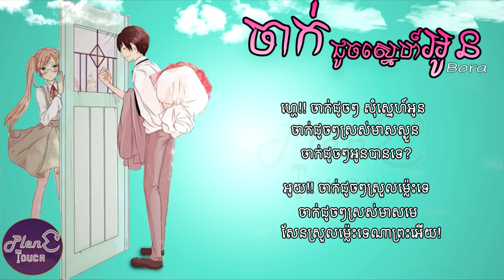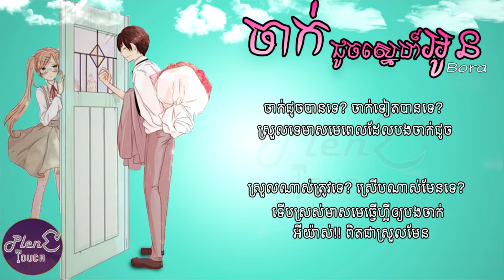ចាក់ជូចស្នេហ៍អូន ច្រៀងដោយ៖ Bora - Jak Jouch Sne Oun [ LYRIC AUDIO ]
Tittle: ចាក់ជូចស្នេហ៍អូន
Artist: Bora
សរសេរ&រចនា៖  Pleng Touch

©Pleng Touch [MUSIC)
ស្តាប់បទចម្រៀង Original ពិរោះៗ នៅទីនេះ
_______________Subscribe now________________

 - ខ្ញុំសូមអធ្យាស្រ័យដល់ផលិតកម្មចម្រៀង និង ម្ចាស់បទ Original song ទាំងអស់សម្រាប់ការយកវីដេអូមកចែកចាយបន្ត បើសិនជាលោកអ្នកមិនពេញចិត្តក្នុងការបង្ហោះវីដេអូនេះសូម Comment or Message នោះខ្ញុំនឹងកែរសម្រួលឬលុបចោលភ្លាម  សូមមេត្តាយោគយល់ដោយក្ដីអនុគ្រោះ។

Help promote your original song.

Jak Jouch Sne Oun
ចាក់ជូចស្នេហ៍អូន, បូរ៉ា, Jak Jouch Sne Oun, BORA, ចាក់ជូចស្នេហ៍អូន-បូរ៉ា, Jak Jouch Sne Oun-BORA, (Original song ), Jak Jouch Sne Oun-BORA (Original song ), ចាក់ជូចស្នេហ៍អូន-បូរ៉ា(Original song )